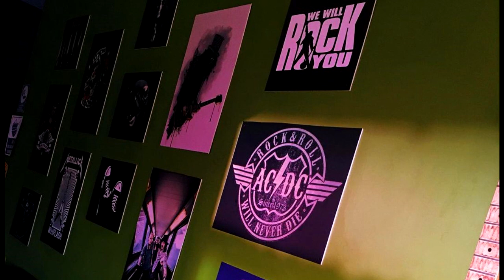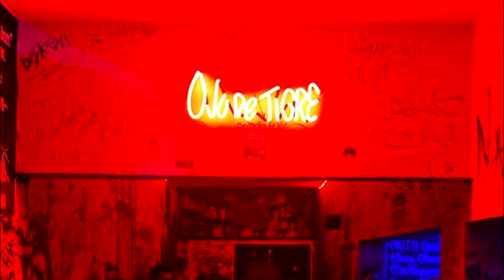Vinyl Stereo: Escena Mexa Pt. 1 Artistas de la Laguna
Vuelve Vinyl Stereo, en esta ocasión nos trae un ESPECIAL dedicado a lo más destacado de la "Escena Mexa"!!! Incluye grandes talentos de la Región Lagunera!!!
Programa dedicado a la cultura POP, enfocándose en distintos subgéneros y artistas representativos de esta.
Dirección y Productor General UpTen PoliNarrativa: Francisco de Borja Rodríguez Alanís.